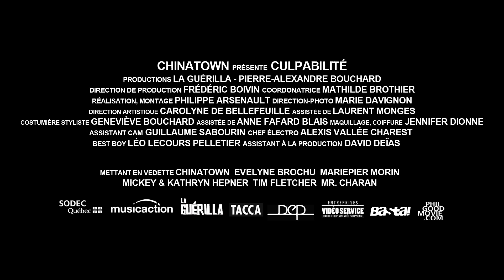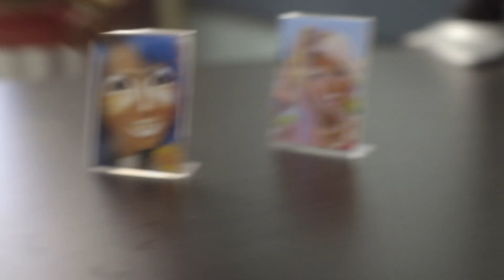Chinatown || Culpabilité [vidéoclip officiel]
Production La Guérilla - Pierre-Alexandre Bouchard
Direction de production | Frédéric Boivin
Réalisation, montage | Philippe Arsenault
Direction-photo | Marie Davignon
Direction artistique | Carolyne De Bellefeuille (assistée de Laurent Monges)
Stylisme, costumes | Geneviève Bouchard (assistée de Anne Fafard Blais)
Maquillage, coiffure | Jennifer Dionne
Assistant-cam | Guillaume Sabourin
Gaffer | Alexis Valée Charest
Best boy | Léo Lecours Pelletier
Coordonatrice | Mathilde Brothier
Assistant de production | Davie Deïas

Mettant en vedette | Chinatown, Evelyne Brochu, Mariepier Morin, Mickey and Kathryn Hepner, Tim Fletcher, Mr. Charan